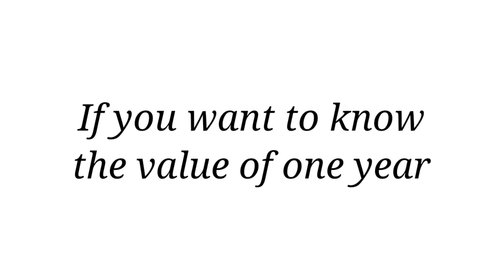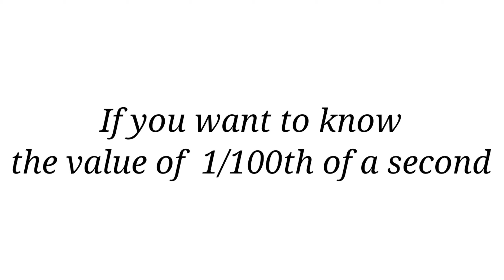Most Valuable Resource Time is precious Value of Time Time is Short